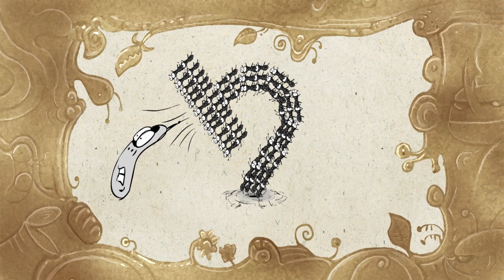LARVA - PUDDLE OF SWEAT | Cartoon Movie | Cartoons | Comics | LARVA Official